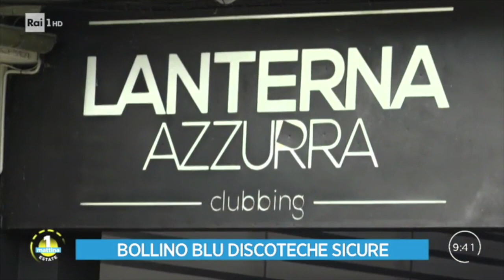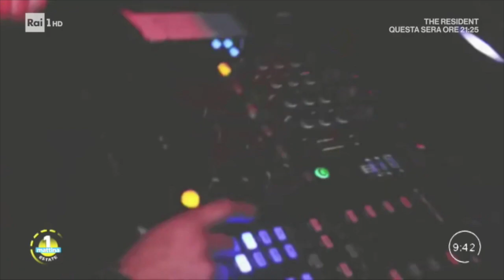Discoteche sicure, il prefetto di Torino Claudio Palomba interviene a Unomattina estate